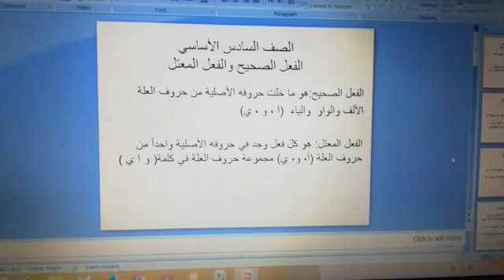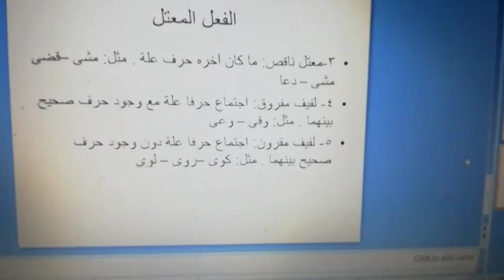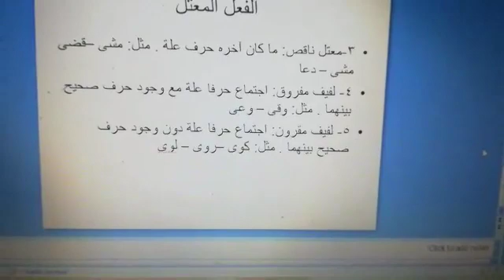درس الفعل الصحيح والمعتل /مادة اللغة العربية للصف السادس